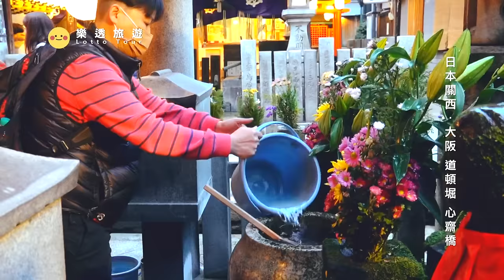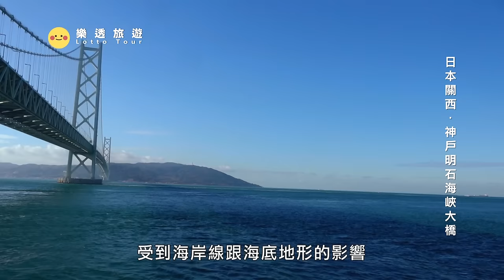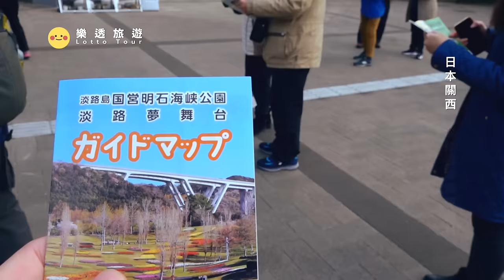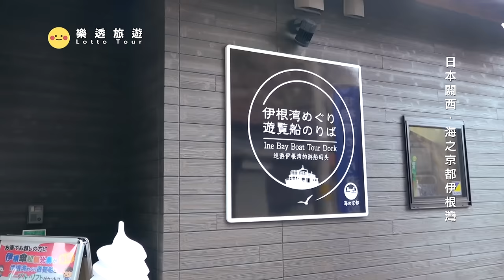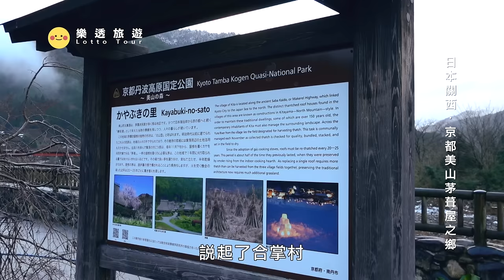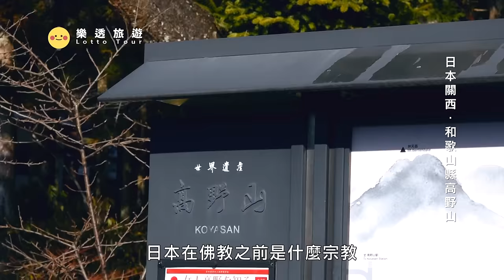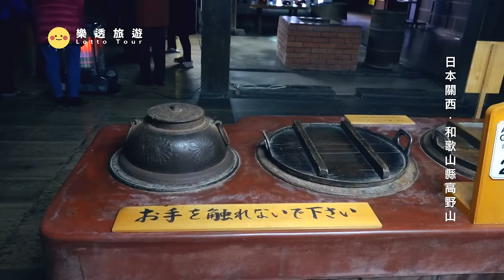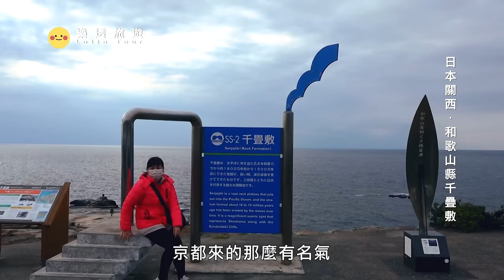千張榻榻米疊起來會有多震撼？關西各種奇特地景一次看 ~關西旅遊看美景~大阪｜安藤忠雄｜淡路牛 ｜神戶｜ 天橋立｜千疊敷｜美山茅葺屋｜ 和歌山 Kansai, Japan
0:00片頭
0:25 大阪 道頓堀
4:56 神戶明石海峽大橋
9:04 安藤忠雄的世界 淡路島淡路夢舞台
14:27 淡路牛刺身
15:13 淡路島公園
16:26 兵庫縣神戶六甲山
17:55 神戶北野異人館
22:13 神戶港
28:30 海之京都伊根灣
33:14 海之京都天橋立
40:29 京都美山茅葺屋之鄉
43:27 和歌山縣高野山
52:47 千疊敷